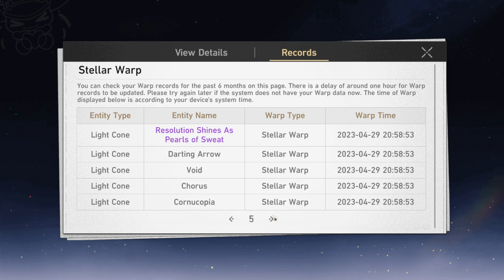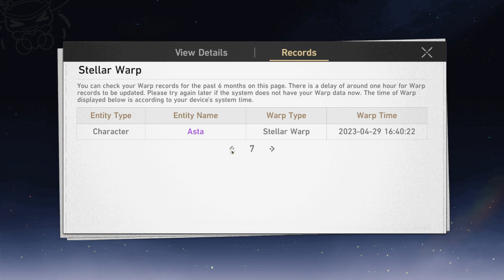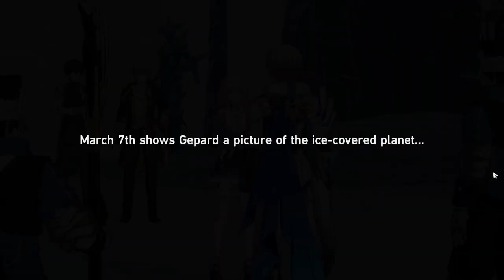1st Stop Jarilo-VI | Jarilo-VI 01 | Honkai Star Rail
1st stop Jarilo-VI and Seele still don't want to come home.